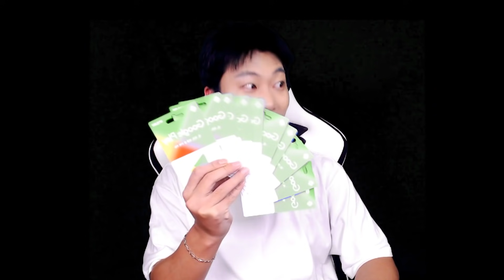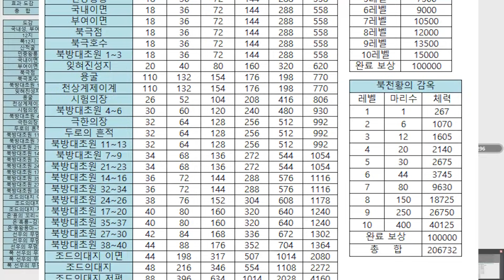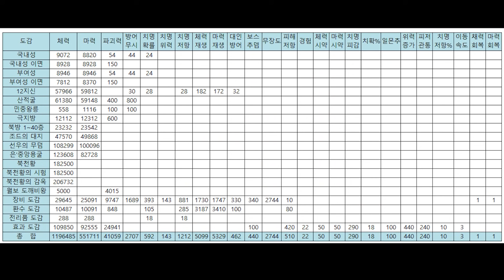바람의나라:연] 도감작 꿀팁 + 보스 젠타임 정리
문의 및 제보
카톡
pgpg1

✔ 당신의 이름은 by 헤니스윗